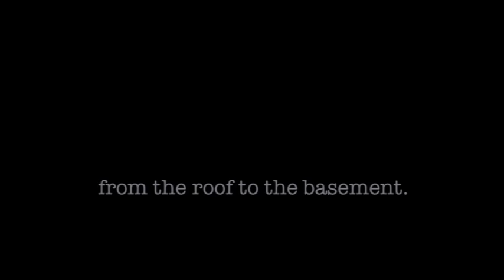ROOMS Trailer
Now In Paperback!

The New York Times bestselling author of Before I Fall and the Delirium trilogy makes her brilliant adult debut with this mesmerizing story in the tradition of The Lovely Bones, Her Fearful Symmetry, and The Ocean at the End of the Lane—a tale of family, ghosts, secrets, and mystery, in which the lives of the living and the dead intersect in shocking, surprising, and moving ways.

Elegantly constructed and brilliantly paced, Rooms is an enticing and imaginative ghost story and a searing family drama that is as haunting as it is resonant.